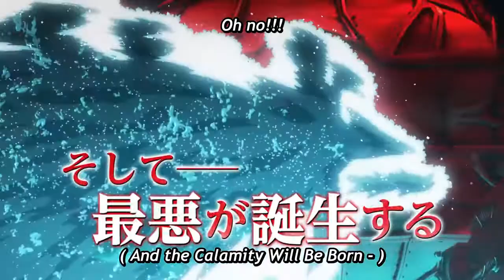Dragon Ball Super: Super Hero (Movie) - Official Trailer 4 [English Sub]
Dragon Ball Super: Super Hero - Movie Trailer
龙珠超：超级英雄 - 电影预告片

"Dragon Ball Super: Super Hero" new trailer has been released featuring unprecedented superhero clash and the awakening of the true superhero!

《龙珠超：超级英雄》全新预告公开，前所未有的超级英雄对决，真正的超级英雄觉醒！

Be aware to this channel! It's not an official youtube channel from campanies or businesses!
avexmedia brings you clips, ops, trailers, and more with English and chinese simplified subtitles!